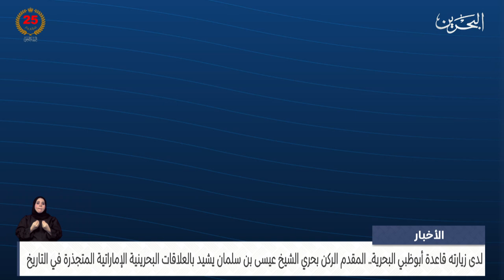البحرين مركز الأخبار : سمو المقدم الركن بحري الشيخ عيسى بن سلمان يزور قاعدة أبوظبي البحرية